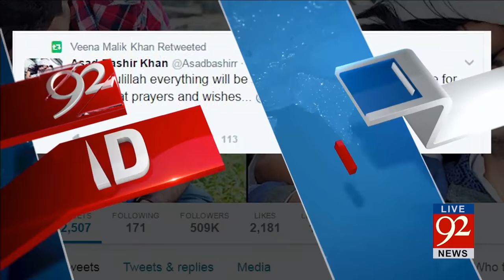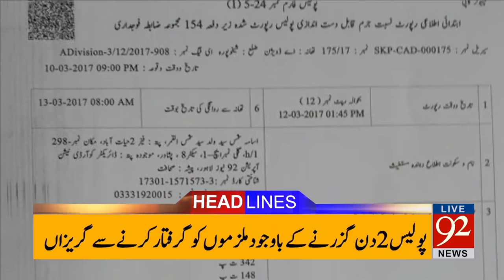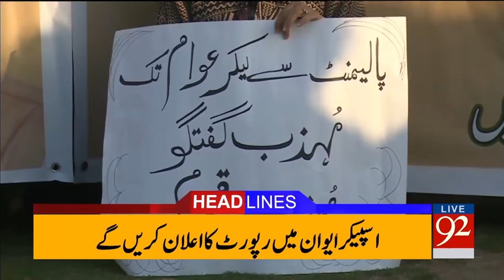92 News Headlines 12:00 AM - 14-03-2017 - 92NewsHDPlus